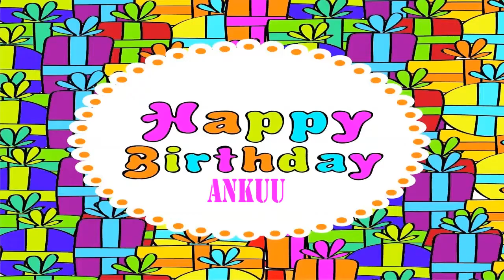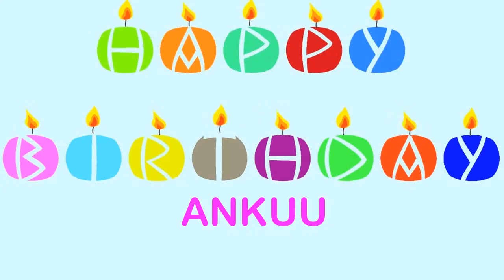Ankuu Birthday Wishes & Mensajes